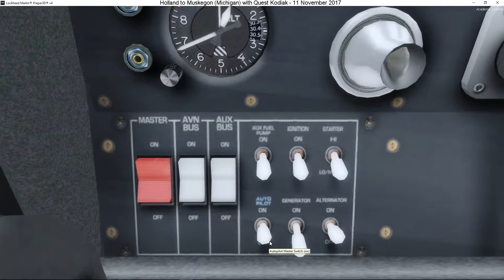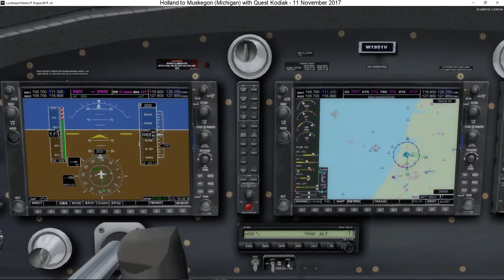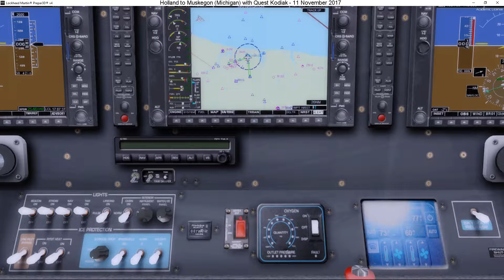100 - Holland to Muskegon (USA - Michigan)